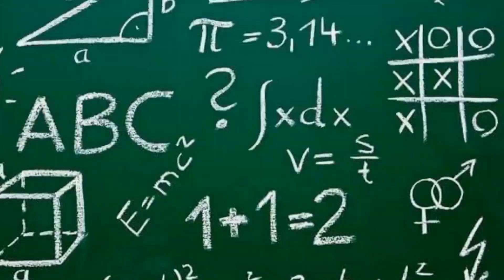Casa Poporului - Secretele din subteran.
Cunoscuta inainte de revolutie ca si Casa poporului,Palatul parlamentului este a doua cladire administrativa ca marime din lume,fiind declasata doar de Pentagon.

După cutremurul din 1977, Nicolae Ceaușescu a ordonat „reconstruirea” Bucureștiului. În anii 1978-79 a avut loc un concurs la nivel național pentru reconstruirea Bucureștiului. Concursul a durat aproape patru ani și a fost câștigat de Anca Petrescu, o tânără arhitectă de numai 28 de ani care a fost numită arhitect șef a acestui proiect controversat.

Șantierul propriu-zis a început în anii 1980 cu demolarea a peste 7 km² din vechiul centru al capitalei și relocarea a peste 40.000 de oameni din această zonă.
Costructia a inceput abea in 1984
pe locul unor manastiri, care au fost demolate, si al Dealului Uranus, care a fost nivelat.
Casa Poporului are o forma dreptunghiulara, cu dimensiuni impunatoare: 270 m la fatada, 240 m pe lateral, o inaltime de 84 m si o adancime (sub 0 m) de 92 m.
Cladirea are 12 etaje si 4 niveluri subterane fiind considerata cea mai grea cladire din lume.
Ingrijorat de situatia politica a vremii,fostul dictator a cerut ca Palatul sa aiba 1 buncar antiatomic,si nu 2 asa cum se zvoneste,cel de al 2 .lea buncar se afla sub cladirea Ministerului Apararii si a fost construit de Hitlert in 1942. Ceausescu era ingrijorat pe bune dreptate tinand cont ca constructia a inceput in timpul razboiului rece.Fostul dictator era insa ingrijorat si de altceva, poate chiar mai mult decat de bombele atomice – de revolta poporului. Astfel, el ar fi cerut construirea unor tuneluri subterane, care sa-l duca in siguranta pana la aeroportul Otopeni, de unde sa poata fugi din tara. Este vorba de o retea de 20 de km care leaga Palatul parlamentui de Academia Militara si apoi la Palatul cotroceni. Acesteau au fost relizate pentru a se putea circula prin ele cu masini cu motor electric si sunt intrerupte din loc in loc cu usi etanse de aproximatic 7 tone fiecare.Aproximativ 20.000 de oameni au lucrat 24 de ore în fiecare zi, în trei schimburi, pentru a da viață monumentului ceaușist majoritatea muncitorilor fiind militari sau detinuti pentru a putea mentine costul de costructie cat mai mic.
Data in folosinta in 1994 acesta este dotata cu  aproximativ 1000 de camere, dupa cum urmeaza: aproximativ 440 de birouri, peste 30 de saloane, 4 restaurante ,  3 biblioteci ,2 parcari subterane si o sala pentru concerte. La acestea se adauga 700 de candelabre de cristal și uși sculptate în lemn, care valorează o adevărată avere. Laminatoarele din bronz turnat sunt unice și reprezintă o comoară ascunsă între pereții Casei Poporului.
Au fost necesari 1 milion metri cubi de marmura si 700.000 tone de otel si bronz si 3.500 tone de cristal pentru a ridica aceasta cladire si in prezent este evaluata la 10 miliarde de lei.
Asta a fost tot pentru astazi,va doresc o zii placuta si multumesc de vizionare!

*** Multumesc de vizionare, pe data viitoare!  ***